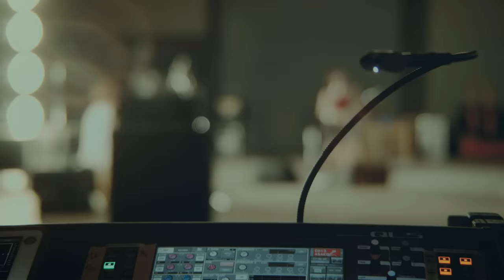SHISHAMO「BYE BYE」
SHISHAMO
2017年8月2日リリース
シングル「BYE BYE」のMusic Videoを公開!!!

2017年　番場秀一 監督作品

2017年8月2日リリース
SHISHAMO シングル「BYE BYE」
UPCM-1416 / ￥1,019(税込)

収録曲
01. BYE BYE
（ベネッセ 進研ゼミ中学講座「ニガテつぶしの夏」篇CMソング）
02. 笑顔のおまじない
（フジテレビ系「めざましどようび」テーマソング）

BYE BYE　　　　　作詞作曲　宮崎朝子

空調の効かない 私の部屋
腐りかけたこの部屋の空気は
私の心まで悲しい記憶に引きずり込む

またいつもと同じ 君のせいにしてる
君がもうどこかで笑ってるなんて
信じられないし 信じたくもない

身動き取れないフリしてる
もう体は動くのに
内緒にしてたけど実は私
この広い空だって飛べるのに

あーあ 今年の夏も私
あーあ 抜け出せないままなの？
そんなのヤダ 絶対ヤダけど
考えすぎて 汗掻いちゃってる
あーあ 今年の夏は違う
あーあ きっと違うんだから
君のことでいつも泣いてた
あの私とはもうバイバイ

別れ際に君に言われたあの言葉
いつまでも こびりついて
情けなくて カッコ悪くて
君の中で私とのことがもう終わってるのかとか
一番仕様もないこと 考えてる

あーあ 最後まで君はね
あーあ 知らないままだったよ
本当の私 知った気でいたでしょう？
本当はいつも寂しかったし
本当はもっと私笑えるし
空を飛んでる姿だって知らないでしょ？
なにも、知らないでしょ？

［LIVE INFORMATION］

◆ SHISHAMO NO YAON!!! 2024◆

07.27(土) 大阪 大阪城音楽堂
OPEN 16:30 / START 17:30

08.17(土) 東京 日比谷野外大音楽堂
OPEN 16:30 / START 17:30

◆SHISHAMO ライブハウスツアー2024
「この心臓の音が君に聞こえたらもうただの友達って言い訳できない」◆

10.04(金) 千葉 LOOK
OPEN 18:30 / START 19:00

10.19(土) 宮城 仙台GIGS
OPEN 16:00 / START 17:00

10.23(水) 佐賀 GEILS
OPEN 18:30 / START 19:00

10.25(金) 広島 CLUB QUATTRO
OPEN 18:00 / START 19:00

10.26(土) 岡山 CRAZYMAMA KINGDOM
OPEN 16:00 / START 17:00

10.30(水) 愛媛 松山 WstudioRED
OPEN 18:30 / START 19:00

11.01(金) 徳島 club GRINDHOUSE
OPEN 18:30 / START 19:00

11.08(金) 茨城 水戸LIGHT HOUSE
OPEN 18:30 / START 19:00

11.15(金) 長野 CLUB JUNK BOX
OPEN 18:30 / START 19:00

11.17(日) 静岡 LIVE ROXY SHIZUOKA
OPEN 16:15 / START 17:00

11.23(土) 神奈川 SUPERNOVA KAWASAKI
OPEN 16:15 / START 17:00

11.26(火) 岩手 盛岡 CLUBCHANGE WAVE
OPEN 18:30 / START 19:00

11.27(水) 青森 Quarter
OPEN 18:30 / START 19:00

11.29(金) 北海道 函館 club COCOA
OPEN 18:30 / START 19:00

12.01(日) 北海道 小樽 GOLDSTONE
OPEN 16:30 / START 17:00

・チケット代：￥6,000(税込)
☆スタンディング ※整理番号付
[仙台公演のみ]☆2F指定席
※ドリンク代別
※小学生以上チケット必要
※仙台公演の2階席に限り、未就学児は大人1名につきひざ上に限り1名まで無料。お席が必要な場合はチケットをご購入ください。

「この心臓の音が君に聞こえたらもうただの友達って言い訳できない」in ソウル◆

12.07(土) ソウル Rolling Hall
OPEN 18:30 / START 19:00

・チケット代：KRW 88,000

・［韓国公演］
　チケット一般発売日：
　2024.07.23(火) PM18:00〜